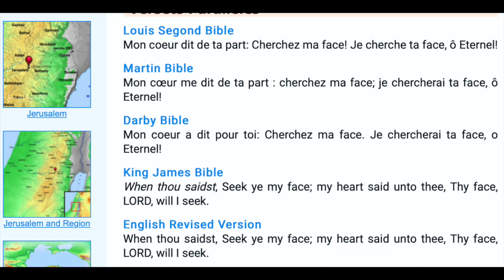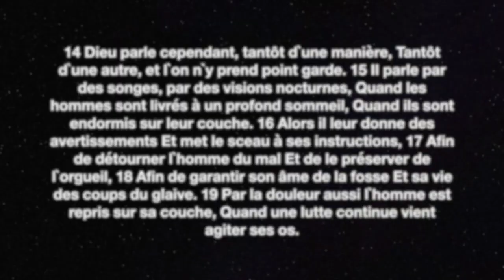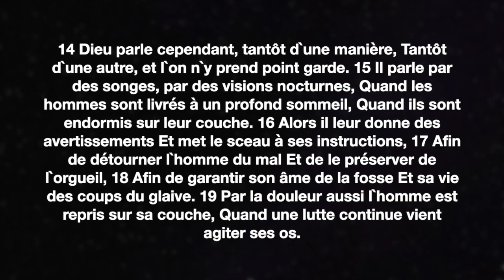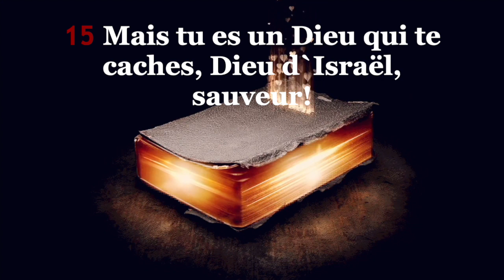ELIE LUNDI 15MAI2023 - téléAntilles